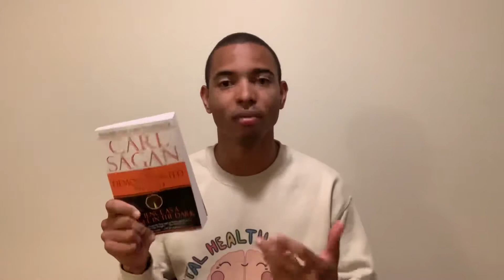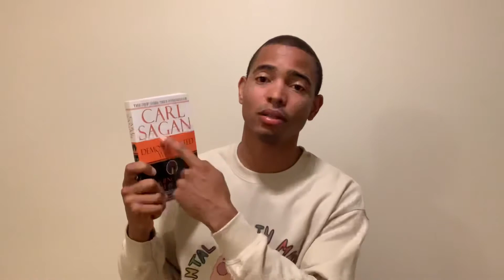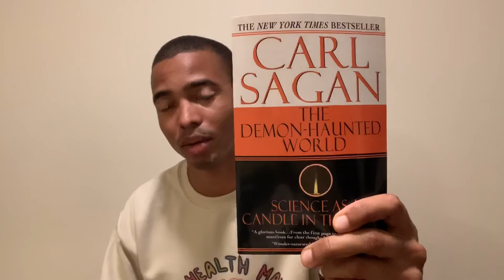BOOK REVIEW: The Demon Haunted World: Science as a Candle in the Dark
The Demon Haunted World: Science as a Candle in the Dark by Carl Sagan is an opportunity to take a look at the act of thinking, and how thinking well can lead to a better life. through historic examples, research, psychology, and other methods, Sagan takes a look at the human condition through the lens of science.  This is not a science textbook, and you do not learn how to do science from this book. Rather, you learn to think like a scientist in everyday life. This book is great.